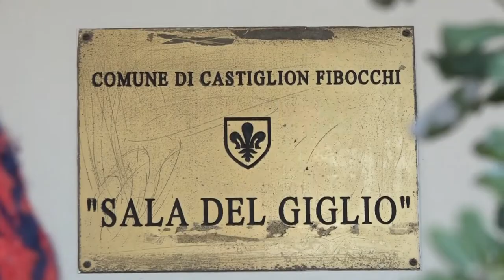Inaugurazione della sala polivalente a Castiglion Fibocchi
È stata inaugurata domenica 20 febbraio, da parte dell’amministrazione di Castiglion Fibocchi, la sala polivalente del Comune che è stata riconsegnata ai cittadini.  L’immobile è stato oggetto di importanti lavori di ristrutturazione ed efficientamento energetico.

Per l'evento la sala era adornata dalla mostra fotografica dal titolo "25 anni insieme ai Figli di Bocco 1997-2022 - Emozioni sotto la mascherare ripercorre attraverso le più significative immagini e ricordi i venticinque anni di straordinaria attività dell'associazione organizzatrice del "Carnevale Storico dei Figli di Bocco".